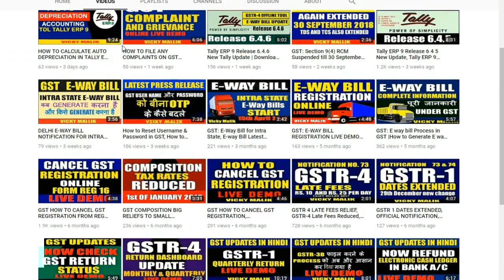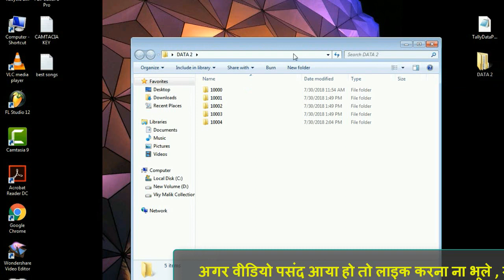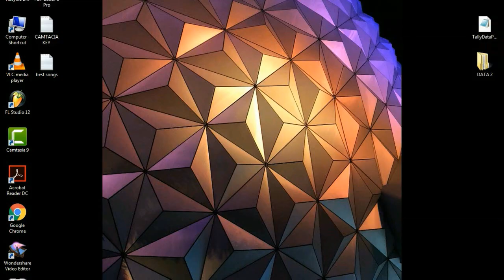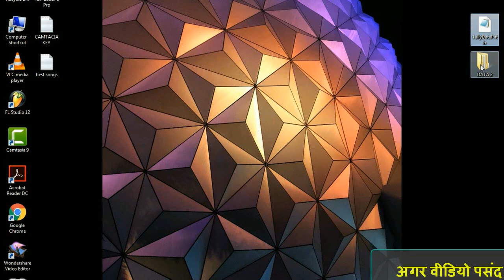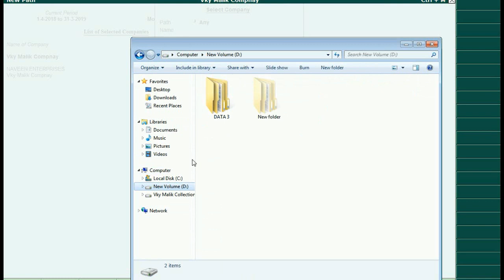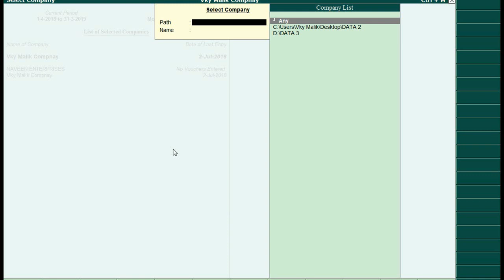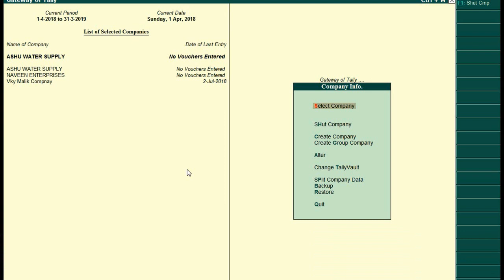How to Change Tally Data Path, Multi Data Path in Tally latest version, Tally TDL Files